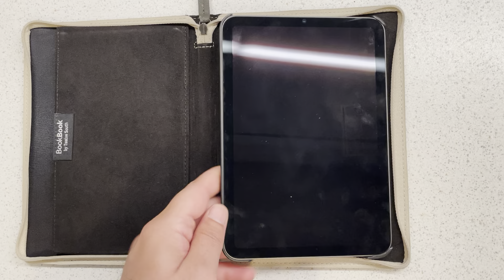Twelve South BookBook Case for iPad mini 6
Showing off BoobBook case by  for iPad Mini. Very good and classy case. Comfortable for reading.